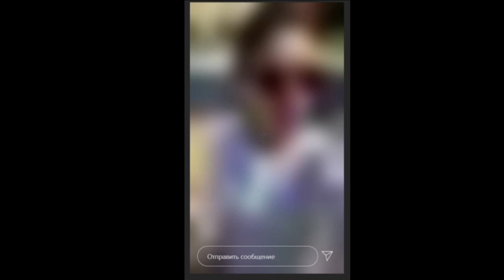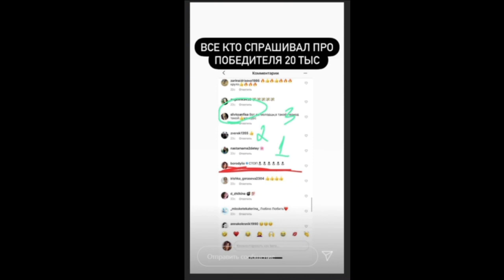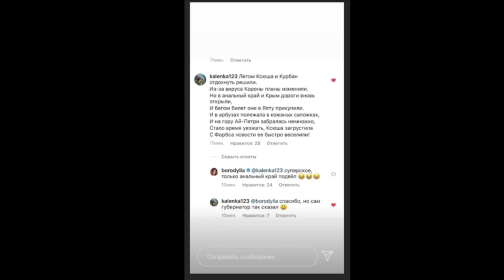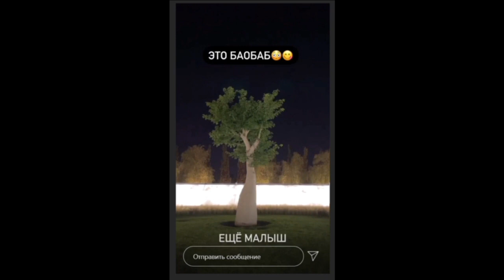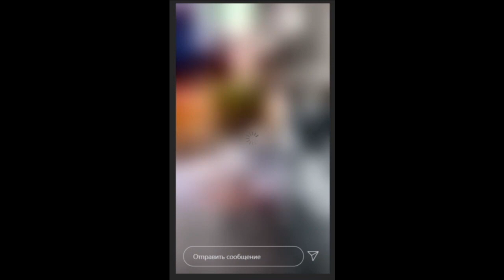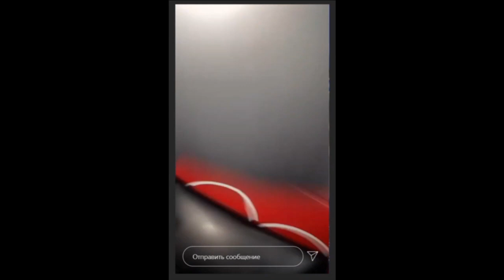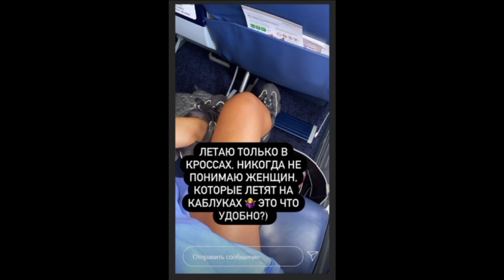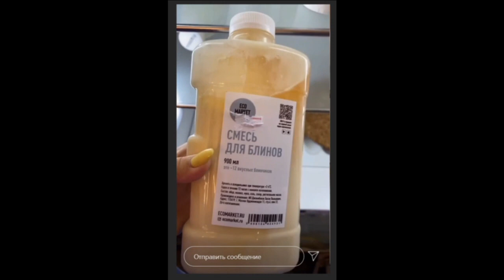Ксения Бородина. Вот и закончился наш отдых в Крыму. Уже дома )) 🌞🌞🌞